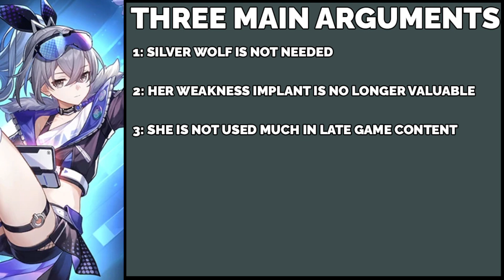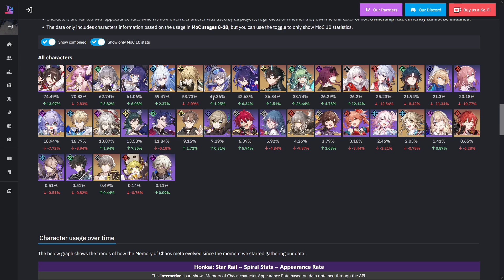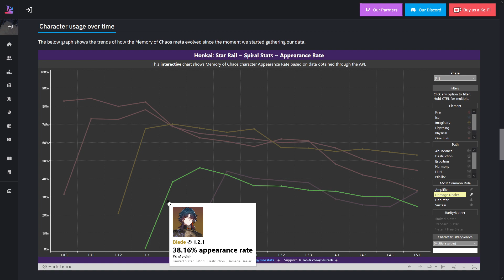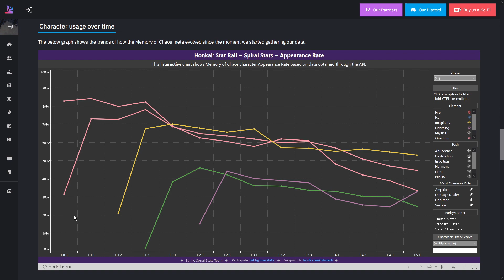Is Silver Wolf Still Worth Pulling For in 1.5? [Honkai: Star Rail]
Cute hacker gamer girl cute.

Explore Distinct Worlds — Discover the boundless universe filled with wonder
3, 2, 1, initiating warp! A space station with Curios sealed away, a foreign planet with an eternal winter, a starship hunting down abominations... Every stop of the Astral Express is a never-before-seen view of the galaxy! Explore fantastical worlds and civilizations, uncover mysteries beyond imagination, and set out on a journey of wonder!

Compelling Allies — Go on a trailblazing venture with new friends
In the ocean of stars, there are endless encounters that come along with endless adventures. Prepare tickets for your companions and embark on this wondrous journey together! A spunky and eccentric amnesiac girl, a noble and upright Silvermane Guard, an indolent Cloud Knight general, and even a mysterious and secretive professional beauty... Confront the Stellaron crisis together and weave your past, present, and future with laughter and tears.